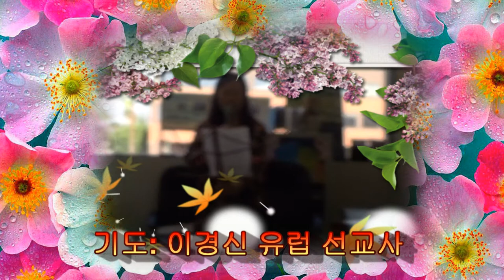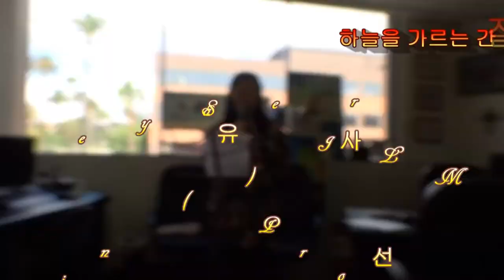11-8-2020 PRAYER BY KYONG S. LEE (MARY) EUROPEAN MISSIONARY - KOREAN AND ENGLISH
ENGLISH SONG BY KYONG S. LEE (MARY)/EUROPEAN MISSIONARY
DESIGN BY KYONG S. LEE (MARY)
PRODUCTION BY KMM [KWANG MYUNG MISSION]

(( 건축 기금 마련 위한 찬양 컨서트 ))(( Praise Concert for Building Fund Raising)) The Holy Castle- 매주일 11시 예배때 (시작전) 에 있습니다.  It is at 11 o'clock every Sunday. (before the start Worship).

3절...내가 들으니 보좌에서 큰 음성이 나서 가로되 보라 하나님의 장막이 사람들과 함께 있으매 하나님이 저희와 함께 거하시리니 저희는 하나님의 백성이 되고 하나님은 친히 저희와 함께 계셔서 And I heard a loud voice from the throne saying, "Now the dwelling of God is with men, and he will live with them. They will be his people, and God himself will be with them and be their God.

4절...모든 눈물을 그 눈에서 씻기시매 다시 사망이 없고 애통하는 것이나 곡하는 것이나 아픈 것이 다시 있지 아니하리니 처음 것들이 다 지나갔음이러라  He will wipe every tear from their eyes. There will be no more death or mourning or crying or pain, for the old order of things has passed away."

8절...그러나 두려워하는 자들과 믿지 아니하는 자들과 흉악한 자들과 살인자들과 음행하는 자들과 점술가들과 우상 숭배자들과 거짓말하는 모든 자들은 불과 유황으로 타는 못에 던져지리니 이것이 둘째 사망이라  But the cowardly, the unbelieving, the vile, the murderers, the sexually immoral, those who practice magic arts, the idolaters and all liars--their place will be in the fiery lake of burning sulfur. This is the second death."

◈ GRADUATE THE INTERNATIONAL PACIFIC UNIVERSITY SCHOOL OF LAW, CA, USA  법과 대학 법무사 과정 졸업

3층 높이의 건물이며, 3층에는 하나님께서 친히 거하실 장소 (거룩한 성전) 이됩니다.  It is a three-story building, and on the third floor, it becomes a place where God Himself dwells (The Holy Castle).

응모 자격은 건축 헌금을 신청 해주시면 됩니다. (최소. $1 million 이상 이어야 합니다.)  You can apply for a building donation. (Fund) (Must be at least $1 million.)  허락하신 다면 12가지 보석으로 기초 12ft 를 하고 싶다 If allowed, built a 12ft base foundation with 12 gemstones (precious jewel).